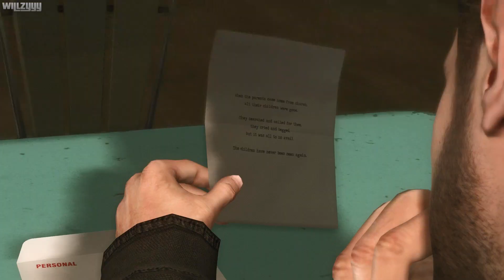Heavy Rain (PS4) - Part #9 - Mystery Box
Heavy Rain - Part #9 - Mystery Box recorded in full HD.

Plunge yourself into a heart-stopping psychological thriller where your choices and actions can result in dramatic consequences… and determine who lives and who dies. The Origami Killer has left a city terrorised – and the police are running out of leads. Now a new victim has disappeared, and your tense hunt for Shaun Mars leads four unconnected people into a deadly struggle of wits and nerve.

● Platform: PlayStation 4 (Also available for PlayStation 3 & Windows PC.
● Recorded using the Elgato HD60 Game Capture